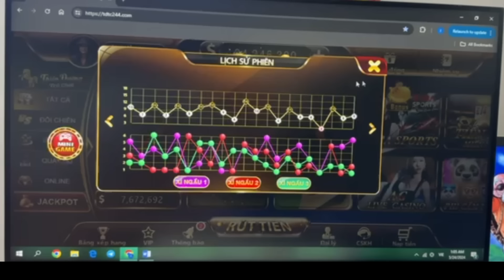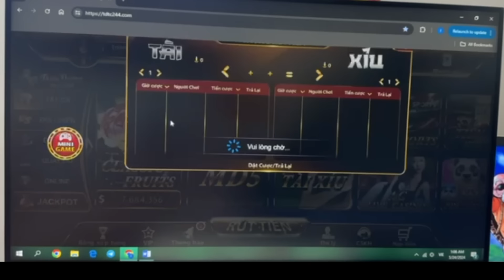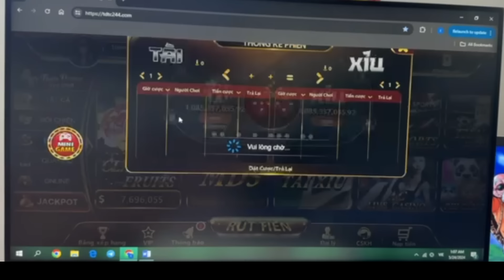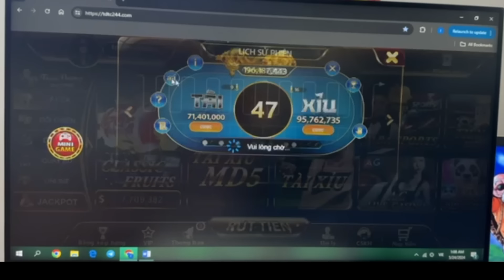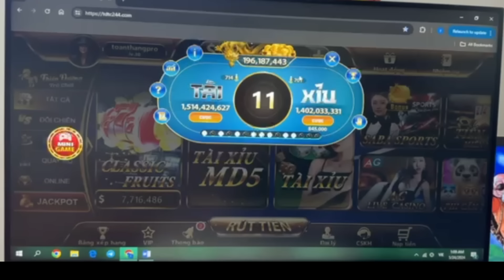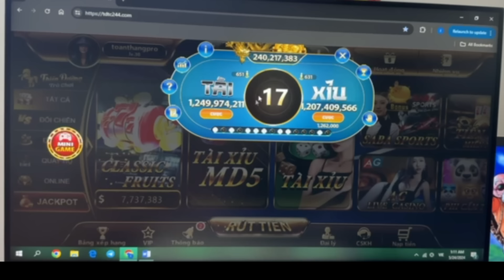Rikvip | Phương pháp bắt cầu tài xỉu mẹo đổi cầu hoán vị chốt lãi uy tín nhất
Rikvip vẫn luôn là một lựa chọn đáng tin cậy cho những người yêu thích game đánh bài và cá cược trực tuyến. Chúc bạn có những khoảnh khắc thư giãn tuyệt vời và rinh về nhiều phần thưởng giá trị!
© Bản quyền video thuộc về kênh: Baccarat Online